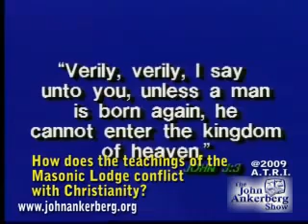Masonic Lodge and Christianity conflict (mirror)